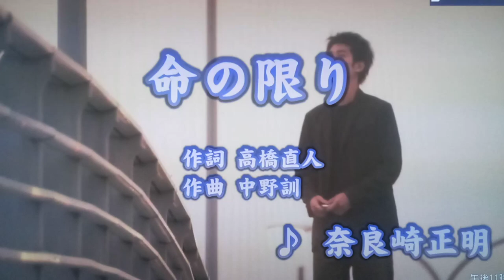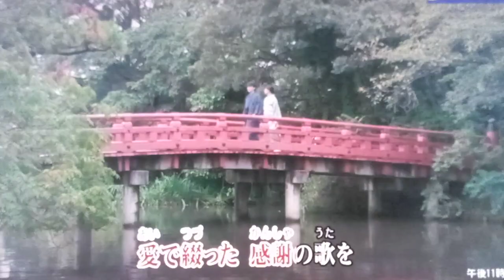命の限り/奈良崎正明（カバー）masahiko